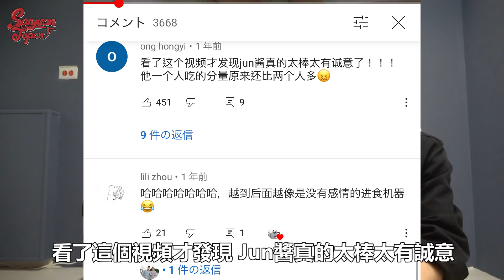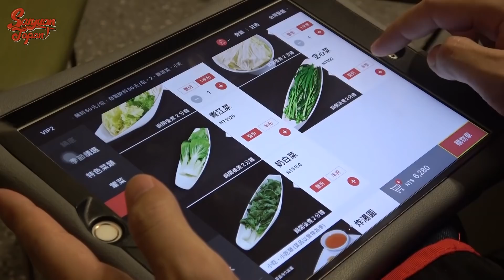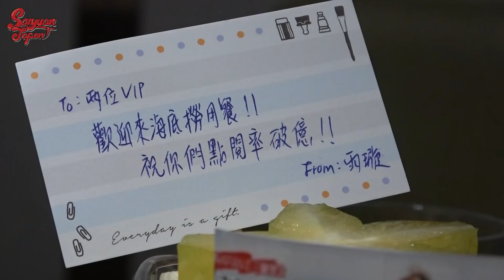影片被抄襲直接打電話過去跟對方理論【海底撈全種類】ft@twodudes3268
謝謝你們跟我們一起合作！下次在馬來西亞見喔！

⚠️ 我們現在拍攝都有把口罩戴好！近期大家如果前往公共場所一定要戴上口罩、謹慎防疫；店家人潮眾多時不建議前往喔💪  請大家多多見諒！

編輯💻:miru
三原JAPAN官方 LINE～： @sanyuanjapan（別忘記加@ 喔～）